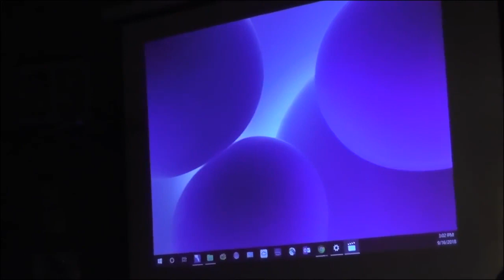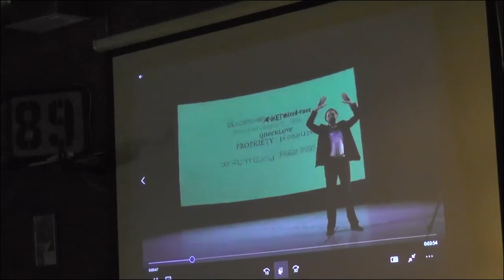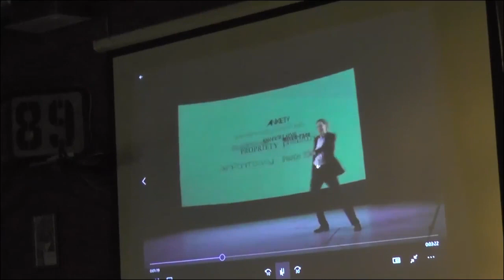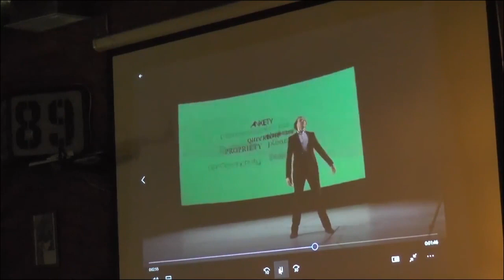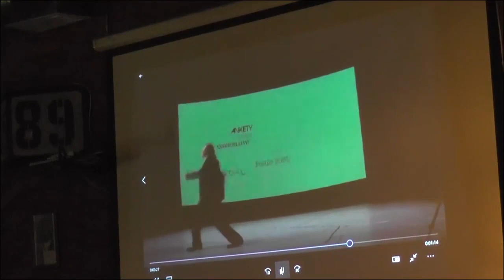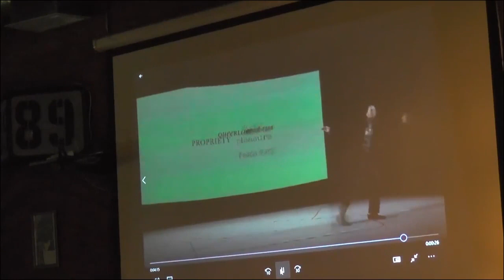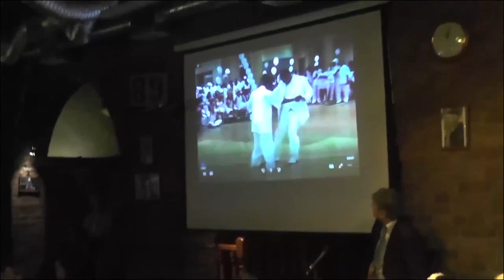Evolution Solo Weekend 2018: Sunday Talk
What is Evolution Solo Weekend? It is an annual festival of African-American dance held in St. Petersburg dance studio "Casa Latina", organized by Alina Sokulska and Fedor Nedotko.

Sunday Talk of 2018 edition featured Thomas F. DeFrantz, Frankie Martinez, Annelys Perez Castillo and Dennis Adu.